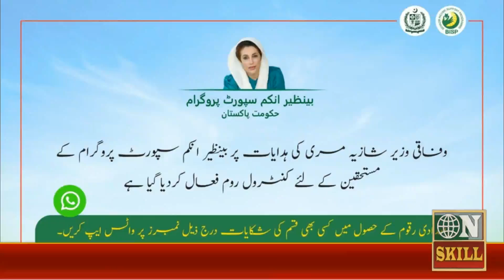Ehsaas program check balance with mobile | Ehsas protal 2023 Online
ehsaas program code
ehsas program
ehsaas program
ehsaas program sms
ehsaas program code
ehsaas kafalat program
ehsas kafalat